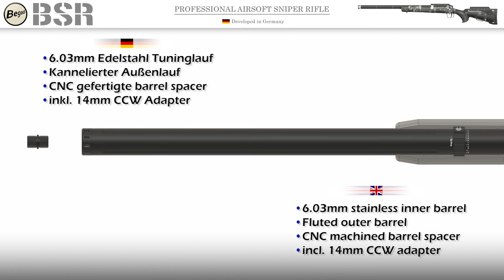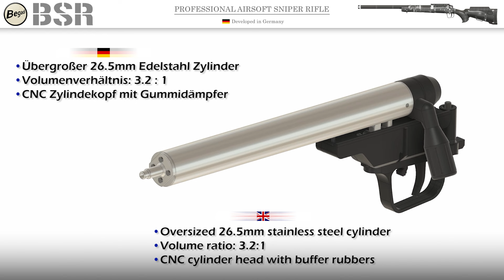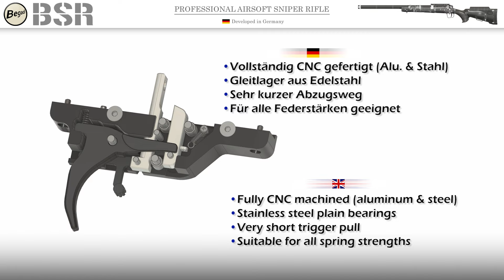BSR Trailer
Trailer für das BSR Sniper System